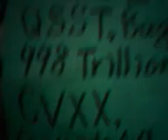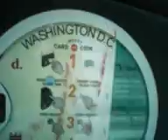my nessage to usa media! V08 07 13 07 18wed